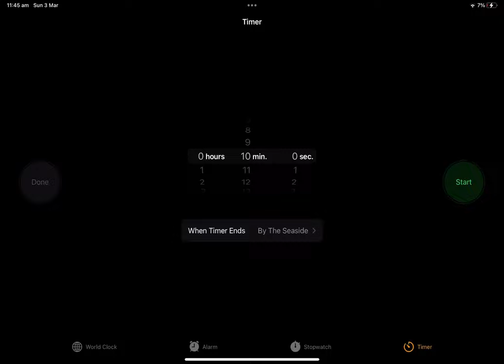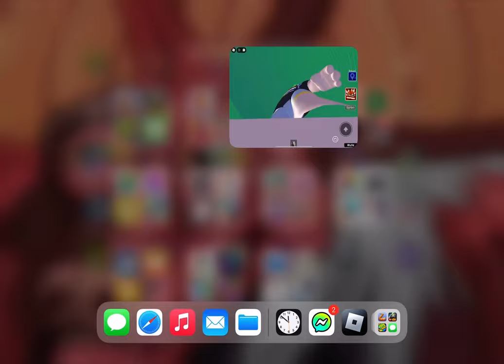Can I unlock every zone in under TEN MINUTES? - find the geometry dash difficulty’s- Roblox